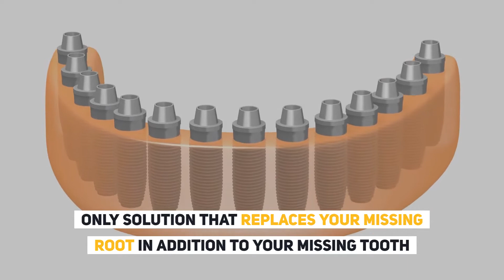Benefits of Dental Implants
Dental implants are the most effective solution to replace missing teeth. Learn some of the important benefits you'll experience when you choose dental implants.